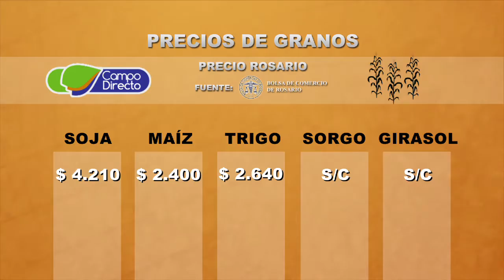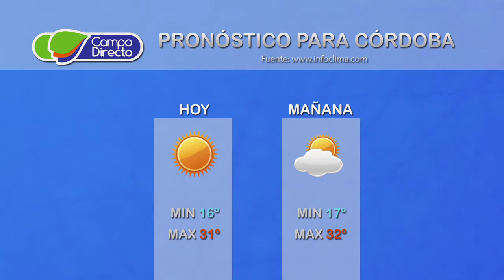Micro agropecuario Campo Directo 86 - Fecha: 7 de febrero de 2017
Presentamos:
                           Remate Consignaciones Córdoba